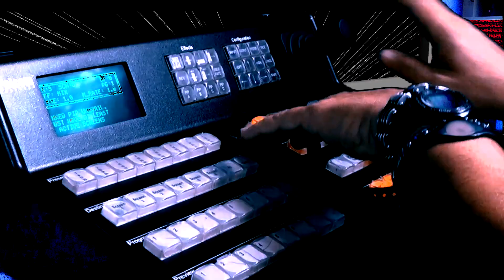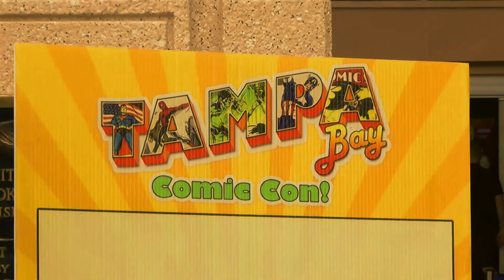Cosmic Punch - Fanboy - Official Music Video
This is the Official music video for "Fanboy" by Cosmic Punch on Knife Fight Media Records.

Conceived, Produced, Directed, and Edited by
Juan "Punchy" Gonzalez

Animation and Camera
Juan "Punchy" Gonzalez

Additional Camera
Valentina Besi Gonzalez

Punchy Productions Ltd

"AutoReverse" by Cosmic Punch available on KnifeFight Media

Lyrics:

V1

Are you ready to rock my world?
I am lookin' for that special girl
A cosplay beauty for my mom to meet
Who's addicted and afflicted with a sci-fi streak
BR

StarWars - Star Trek - Battlestar -- YEAH!
StarBlazers – G-Force - Robotech – He-Man
Transformers – G.I. Joe - Thundercats HO!!

I'm givin' up my money and don't you know

CH

‘Cause I'm a FANBOY
and I know what I like
Comic books, Anime, and gaming night
I'm a FANBOY
And I'm cruising for love
Are you the sci-fi honey that I'm thinkin' of?

V2
I've been seeing you at all the cons
Your “slave Leia” look is so sexy, uh-huh
Can I take a selfie with you my sweet?
I hear that you're single, that's the word on the street.

BR 2
Aliens, Predator, Firefly -  YEAH!
Freddy, Jason, Chucky, Walking Dead
Spider-Man, Superman, Harley Quinn - OH!